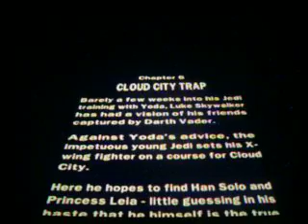Lego Star Wars 2 (Gamecube) Part 10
Part 10 of the 2nd Lego Star Wars cringethrough